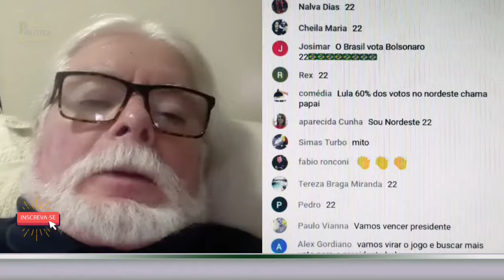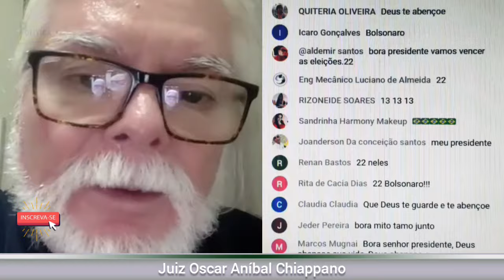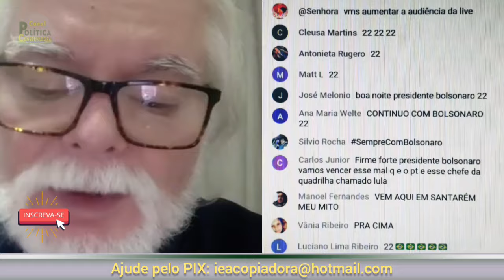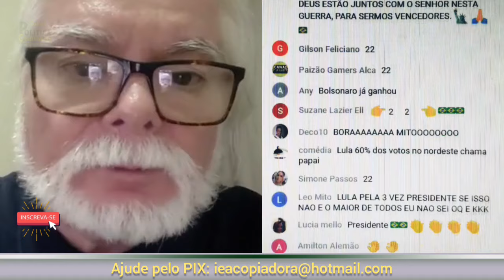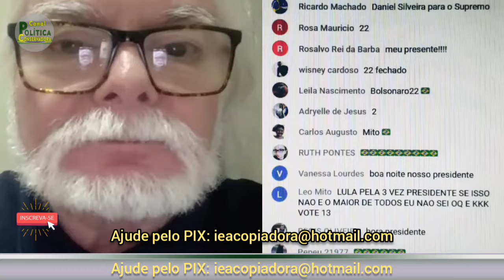O JUIZ AVISOU 020 - JUIZ OSCAR ANÍBAL CHIAPPANO